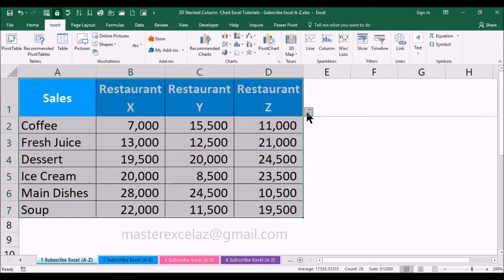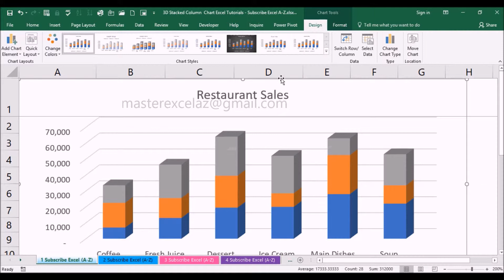How to make a 3D Stacked Column Chart in Excel 2016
This video is about how to generate Sales value Analysis by Restaurant & Product wise using 3D Stacked Column Chart in MS Excel 2016.